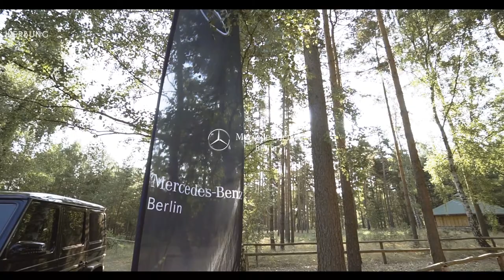Mit der 2018er G-Klasse im Gelände | droneyourlife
Ich bin immer offen für Anregungen, Wünsche und Kritik :) Gerne können wir uns auch austauschen!

► Meine Drohnen:
DJI Phantom 4
DJI Mavic Pro
► Mein Drohnenrucksack
► Mein Kamerarucksack
► Meine Kamera
► Meine Objektive:
Sony 10-18mm
Sigma 18-35mm
► Mein Mikrofon
► Mein Cage
► Meine Speicherkarte

Mit einem Kauf über einen dieser Links, unterstützt du meine Arbeit, ohne jegliche Mehrkosten für dich. :)